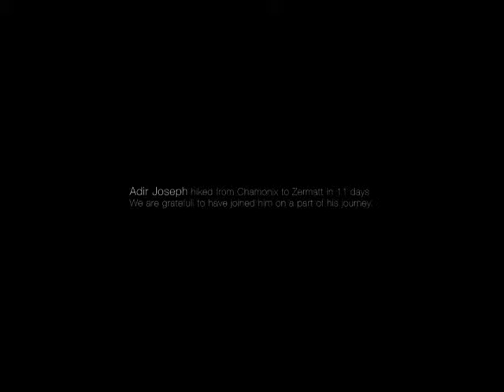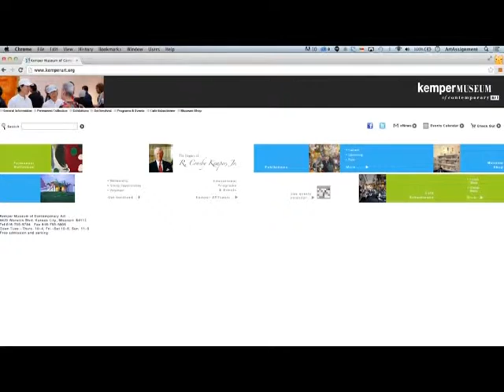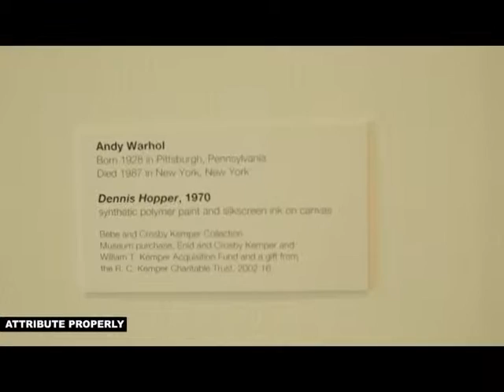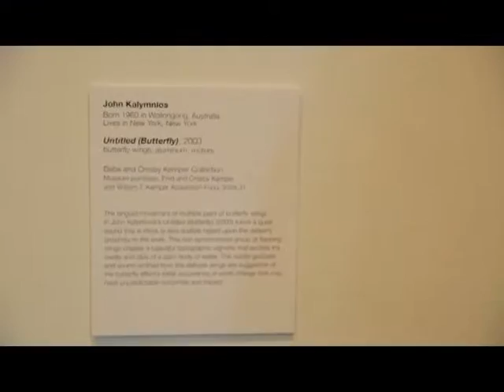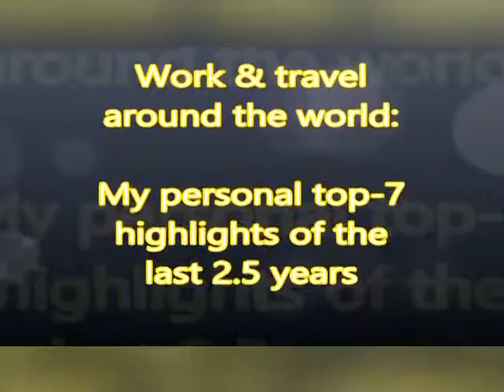ARTE PA TUR 44 WORLD TRAVELERS